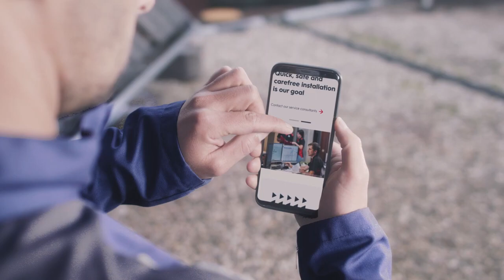Vacature Product Manager - Ubbink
Hou je van een afwisselende en uitdagende job? Denk je in trends en nieuwe producten? Dan zoeken wij jou!